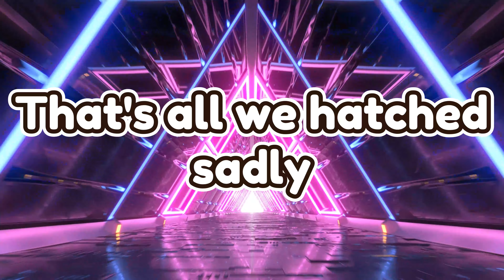🍀I SPENT 🤑$100T CLOVER COINS & Got ???🎉 in Pet Simulator X!🎁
It's time to take your gaming experience to the next level! With Pet Simulator X, I spent $100,000,000,000,000 of Clover Coins to get something special. It could be a rare pet, an exclusive item, or something else? Who knows? All you know is that it's going to be something special! And with this insane video, I may have hatched an INSANE HUGE PET! So why wait? Make sure to watch the video to find out!